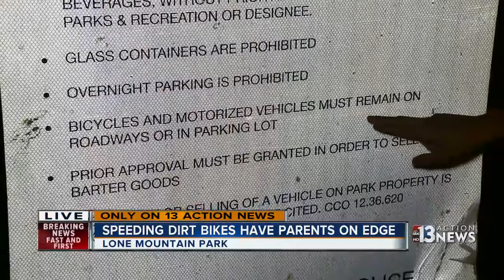Parents worried about dirt bike dangers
Parents living near Lone Mountain Park are concerned about dirt bikers riding too close to playgrounds.